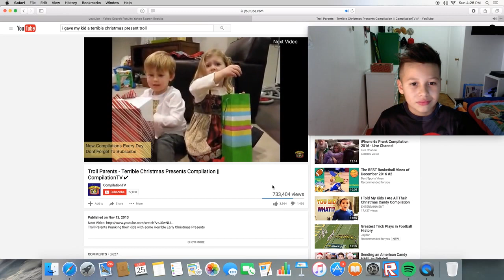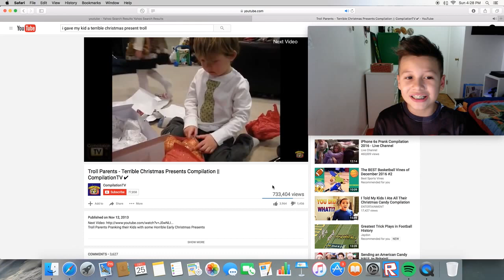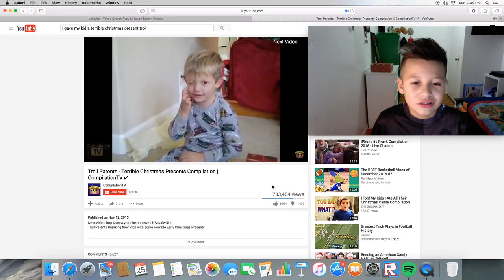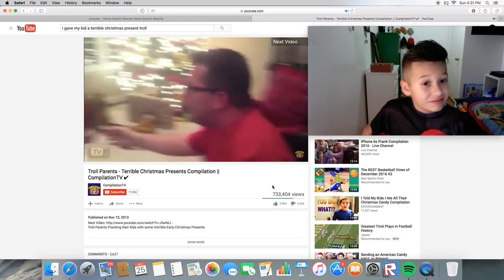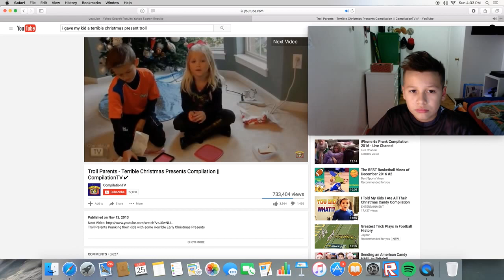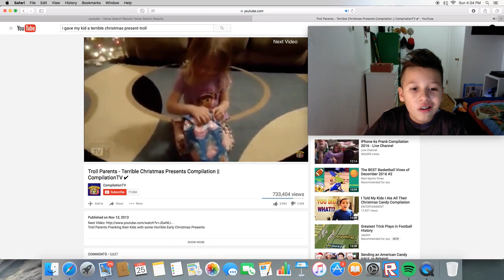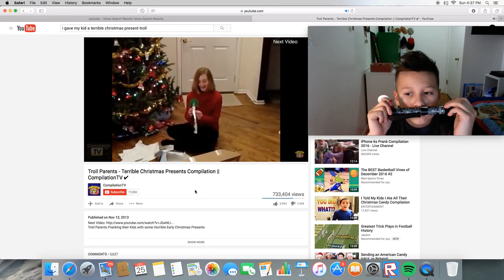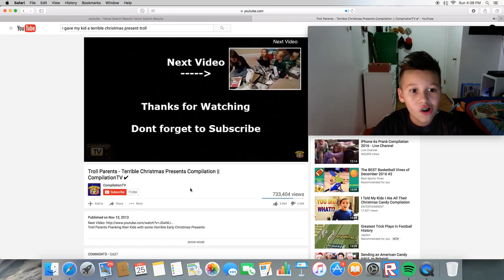REACTING ( GAVE MY KIDS A TERRIBLE PRESENT )